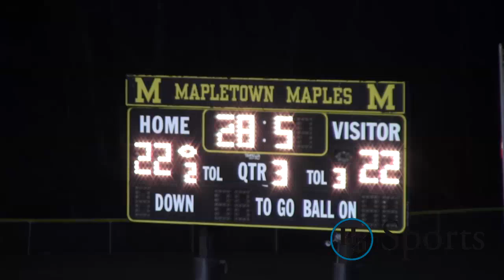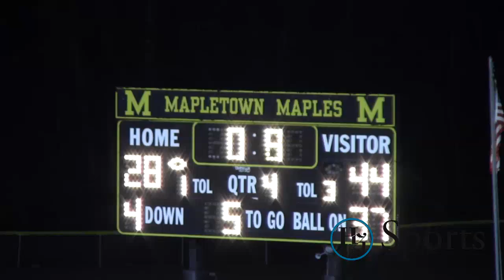Game of the Week, California at Mapletown 2016